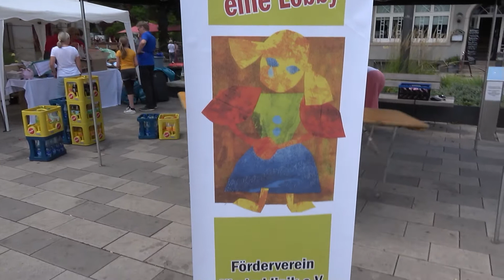Kinderfest des Fördervereins Kinderklinik e.V. 2022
Nach drei Jahren Pause fand in diesem Jahr wieder das Kinderfest des
Fördervereins Kinderklinik e.V. des Diakoniekrankenhauses in
Bad Kreuznach statt.
Bei tollem Sommerwetter konnte Dirk Hofmann mit dem
Chefarzt der Abteilung
für Kinder- und Jugendmedizin
Kreuznacher Diakonie
Dr. Christoph von Buch sprechen.

Produktion für naheTV